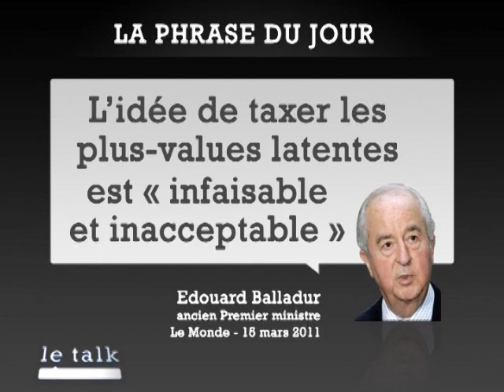Le Talk : Pierre Méhaignerie - Le Figaro